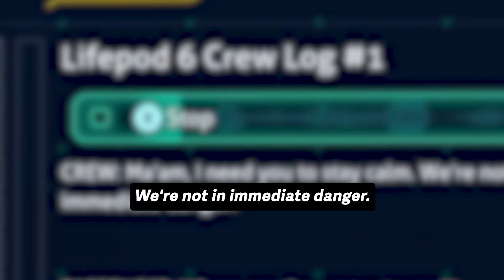What happened to Lifepod 6 in Subnautica?